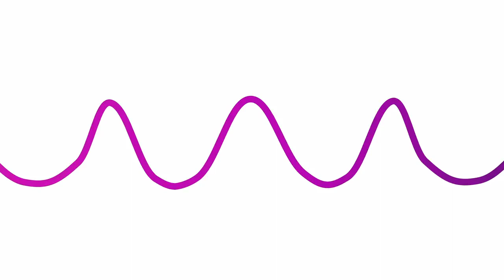Building and Maintaining Trust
In this episode of Leading With Insight, we discuss the concept of trust and its importance in building and maintaining relationships as a leader. With the right approach, you can establish greater credibility with your team, benefiting both long-term performance and collaboration.